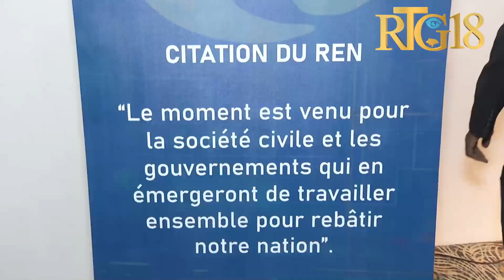Responsab REN yo òganize yon konferans deba nan kad lansman premye vandredi konferans REN reyalize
Responsab "Rasanbleman Antant Nasyonal (REN) òganize yon konferans deba ki dewoule sou tèm: "L'Etat ses origines, sa mission et les complexicités de l'exercice des pouvoirs d'Etats" nan okazyon lansman premye vandredi konferans REN reyalize.